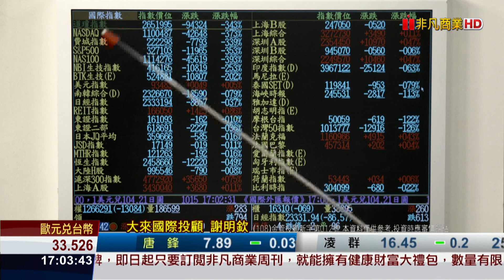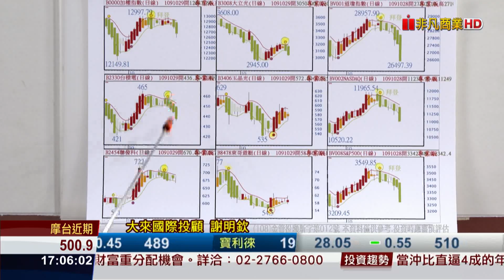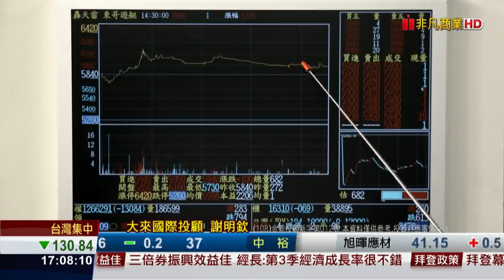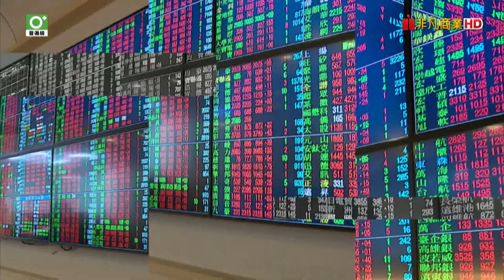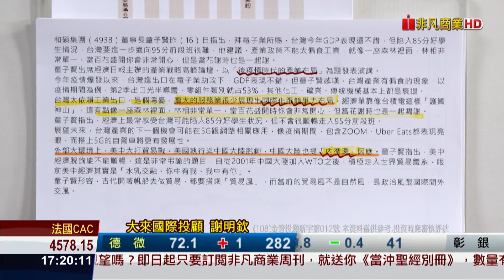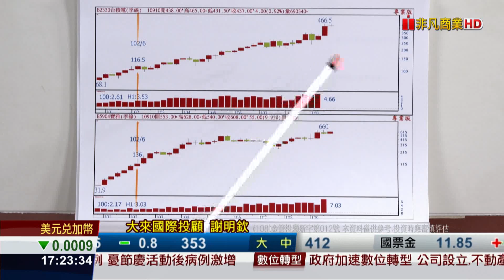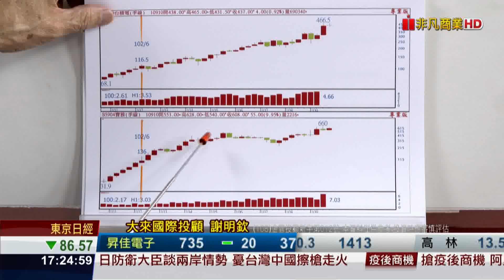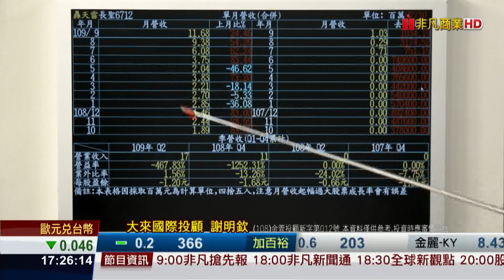20201029前進關鍵碼